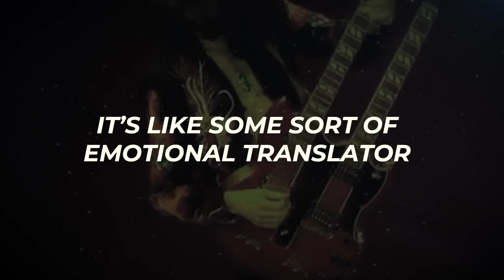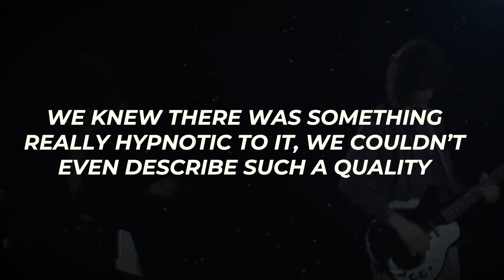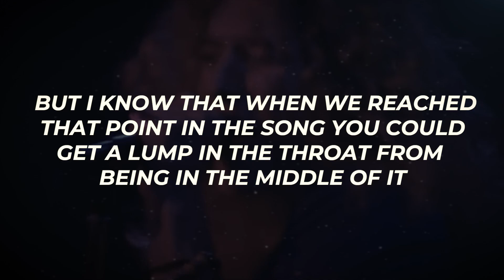Jimmy Page Picks His Top 3 Led Zeppelin Songs